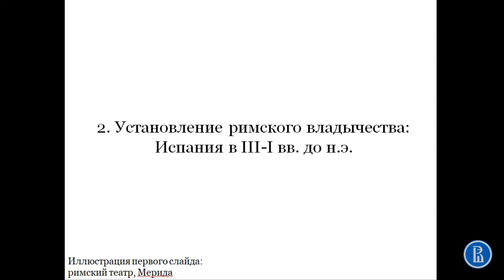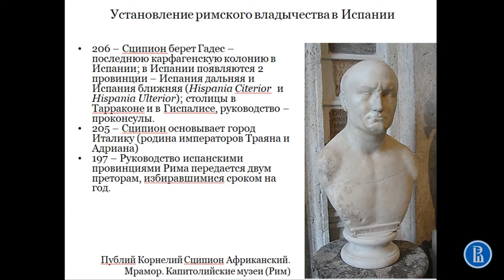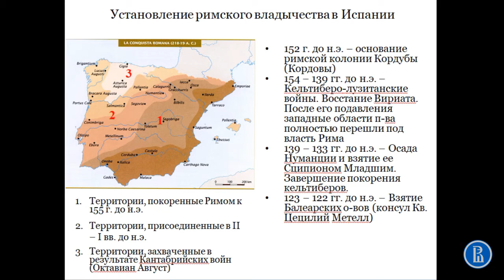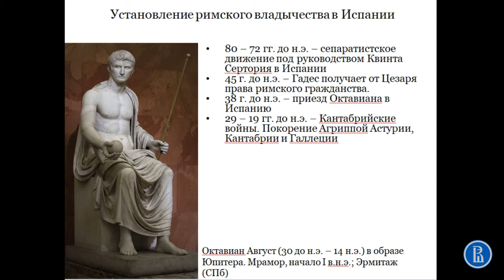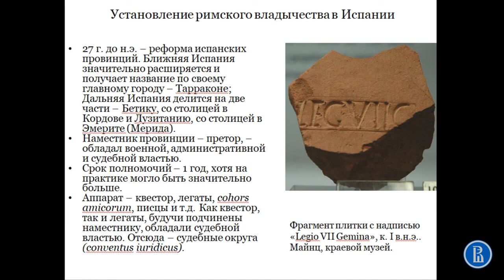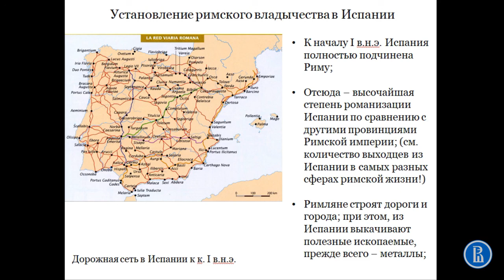Установление римского владычества в Испании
Лекция 2 "Испания в эпоху древнего Рима"
Часть 2 "Установление римского владычества в Испании"